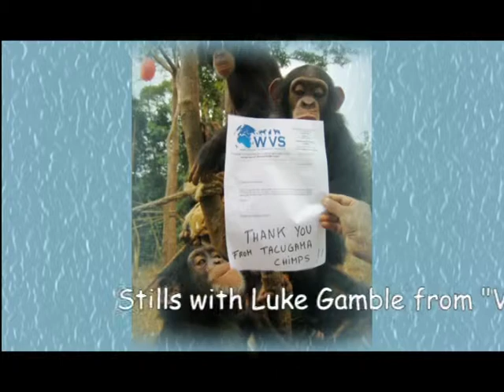Worldwide Veterinary Service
Worldwide Veterinary Service is a charity based in Cranborne, Dorset founded by vet Luke Gamble. Apart from running Pilgrims Veterinary Practice and a vet emergency service for Bournemouth and Poole, Luke also presents "Vet Adventures", a television series running on Sky.  Colleen Jackson went to Cranborne for Transition Vision to interview WVS's PR and Operations Manager, James Florence.  The stills are used with the kind permission of WVS and, those of Luke, Red Earth Studio and Sky. Luke has recentlypublished a book, "Luke Gamble The Vet: My Wild and Wonderful Friends".